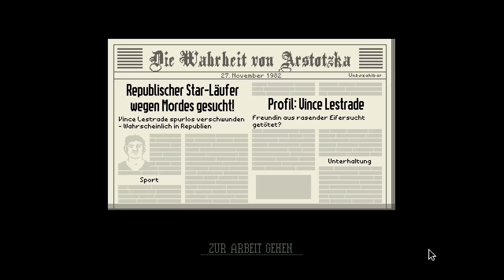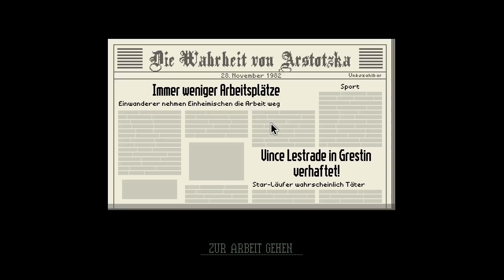[003] Papers Please - Alte Bekannte & Schwerverbrecher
Alle Neuigkeiten zum Kanal und andere interessante Sachen auf meinem Blog